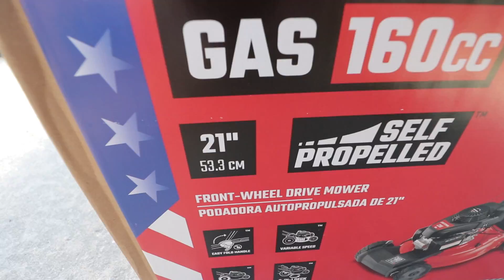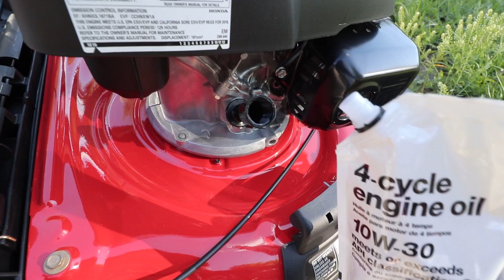TABAS DAMO MAY BAGONG HONDA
May bagong gamit sa bahay na super astig
mananabas ang papangalan ko sa kanya hehe

SA MGA BAGO DITO
SALAMAT

SA MGA LUMA
SALAMAT DIN 😊

I RING MO NA RIN YUNG BELL 🔔🔔🔔

vlog # 124